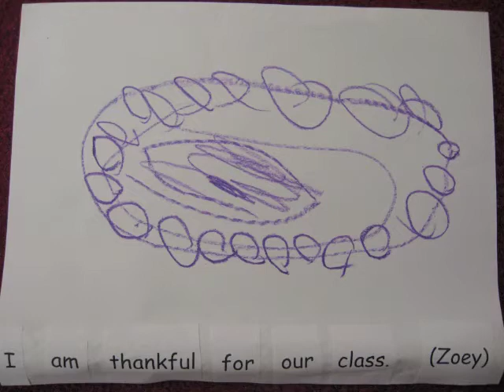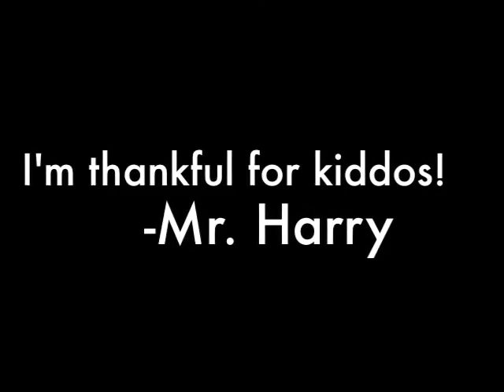Thankful Sentences 2011.mov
I am thankful for _______.
Predictable Sentence Book
November 2011
Mr. Harry's Class